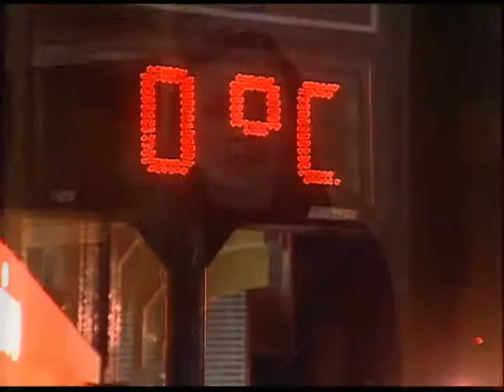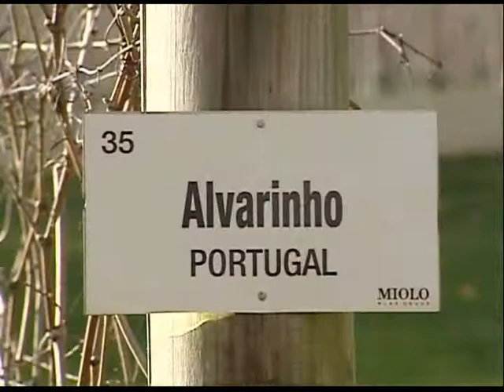Ulbra Notícias - 14 de julho de 2010 - 1º Bloco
Ulbra Notícias

O Ulbra Notícias já começa trazendo a previsão do tempo.

E reportagem de Marcelo Steffen sobre as grandes atrações do Inverno do Rio Grande do Sul. Em Bento Gonçalves, por exemplo, além dos hotéis, o vinho também é uma grande atração.